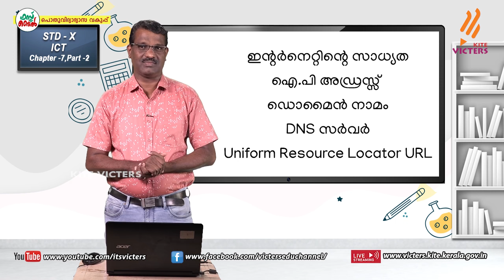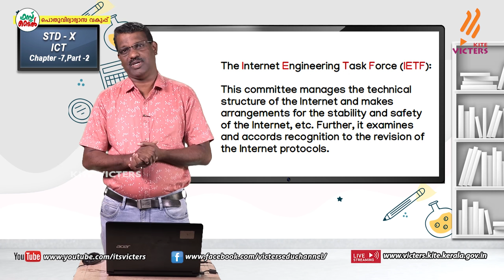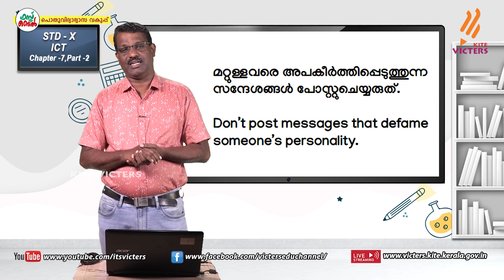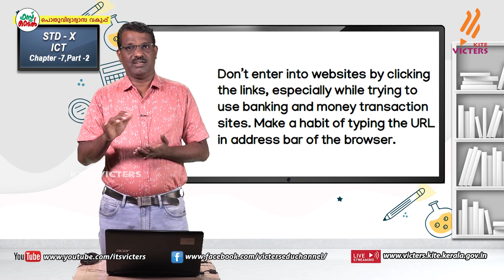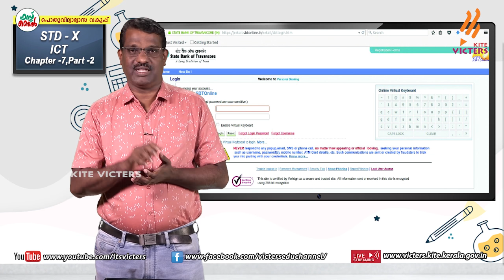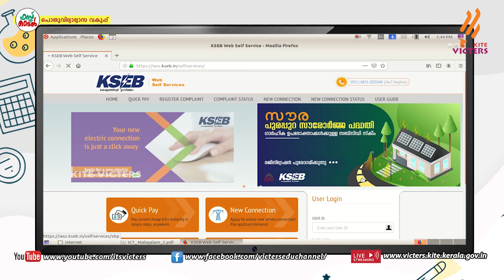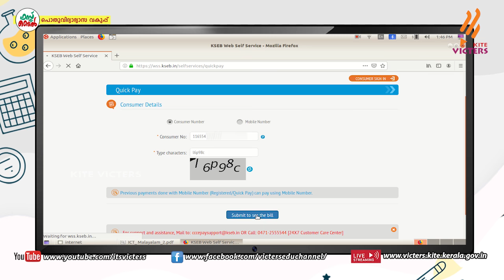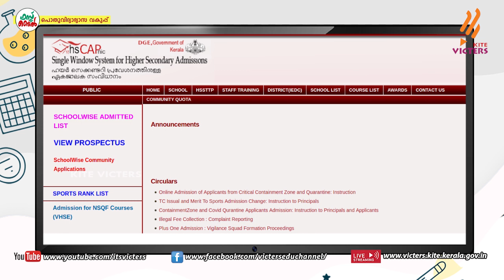KITE VICTERS STD 10 Information and Communication Technology Class 19 (First Bell-ഫസ്റ്റ് ബെല്‍)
സംസ്ഥാനത്തെ സ്‌കൂൾ കുട്ടികൾക്ക് സാങ്കേതിക സൗകര്യങ്ങൾ പ്രയോജനപ്പെടുത്തിക്കൊണ്ടു കൈറ്റ് വിക്ടേഴ്സ് ചാനല്‍ സംപ്രേഷണം ചെയ്ത STD 10 Information and Communication Technology Class 19 (First Bell-ഫസ്റ്റ് ബെല്‍)First Bell.more page’s face book Instagram you tube web @itsvicters